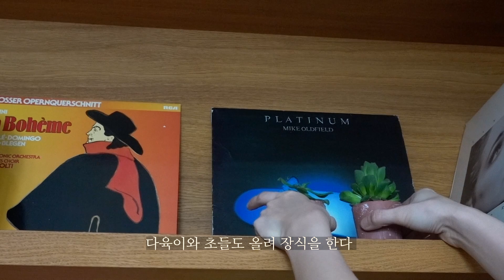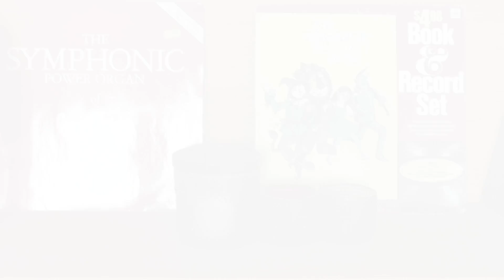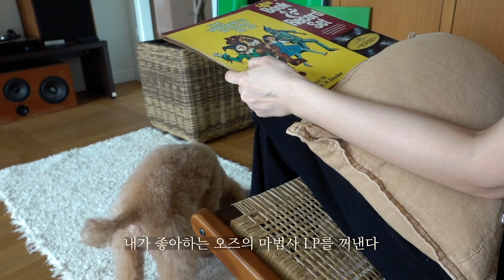SUB) 집콕 일상, 감성 가득 홈 카페 인테리어 l Cozy Interior for Home Cafe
폴란드 바르샤바에 사는
'호두네'의 소소한 일상 이야기입니다.
영상이 좋으셨다면, '구독'과 '알람' 부탁드려요. 🙂

집에서 보내는 시간이 많은 요즘,
작은 그림 하나에 맞춰
방을 조금 바꾸어 보았어요.
따뜻한 커피와 편안한 의자
은은한 조명 그리고 기분 좋은 음악까지….
새롭게 오픈한 저희집 홈까페입니다.

Information
Artist: Adamo Mio
Sofa & Table: Zara Home

Subtitle
If you could translate the subtitle to your language, it will be a great help to me.
I would be very thankful.🙂

각국어 번역 자막 제작 :
컨텐츠 제작의 마무리는 컨텐츠플라이!
글로벌 진출을 위한 최고의 파트너,
CONTENTSFLY에서 제작되었습니다.